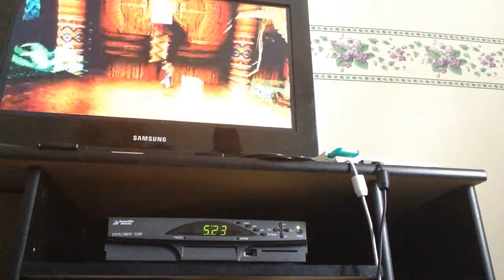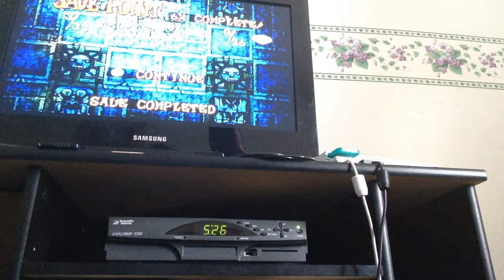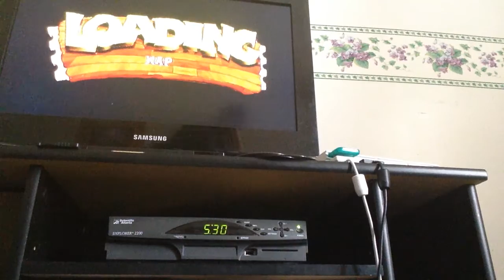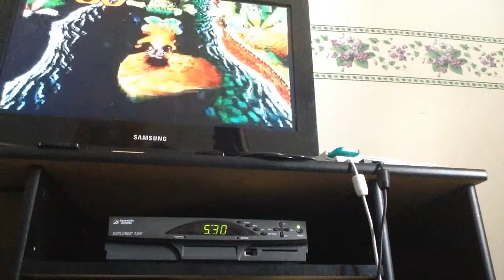Let's play crash bandicoot part two